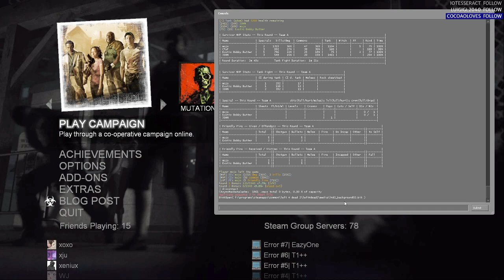[L4D2] Cedapugs On Stream #1 Competitive Left 4 Dead 2 (FARMING MMR)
you'll probably see me talking to chat a bunch I might start putting the chat on screen for youtube.

cedapug.com If you wanna play competitive pick up games, I suggest joining novice queue for ur first few games before going into intermediate.